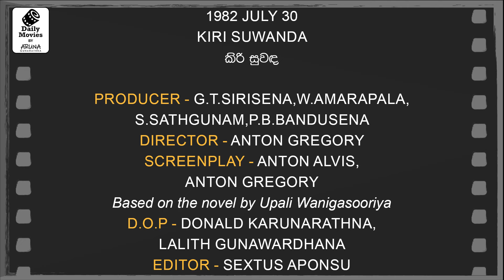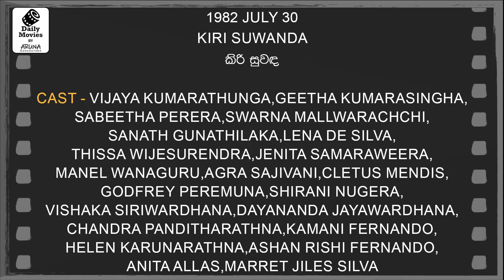Daily Movies 1982 JULY 30 KIRI SUWANDA කිරි සුවඳ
1982-JULY30
KIRI SUWANDA
කිරි සුවඳ
PRODUCER-G.T.SIRISENA,W.AMARAPALA,S.SATHGUNAM,P.B.BANDUSENA
DIRECTOR-ANTON GREGORY
SCREENPLAY-ANTON ALVIS,ANTON GREGORY
Based on the novel by Upali Wanigasooriya
D.O.P.-DONALD KARUNARATHNA,LALITH GUNAWARDHANA
EDITOR-SEXTUS APONSU
LYRICS-KARUNARATHNA ABEYSEKARA,SUNIL ARIYARATHNA,GEORGE LESLEY RANASINGHA
PLAYBACK-H.R.JOTHIPALA,VICTOR RATHNAYAKA,LATHA WALPOLA,